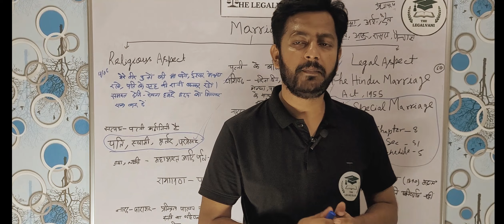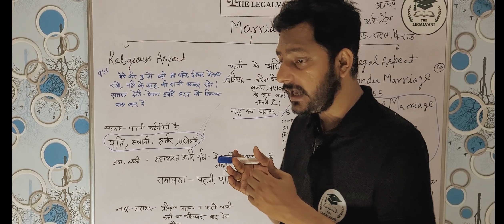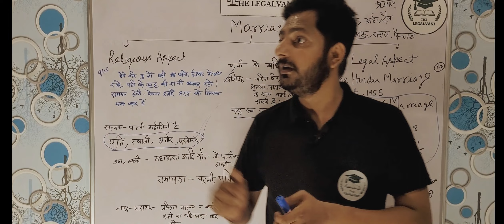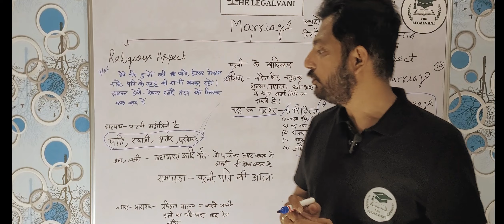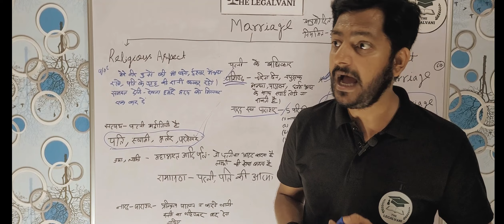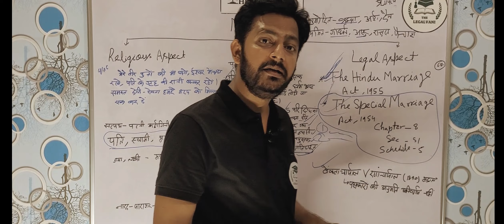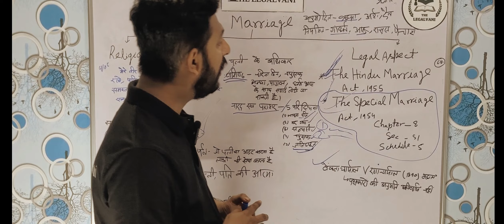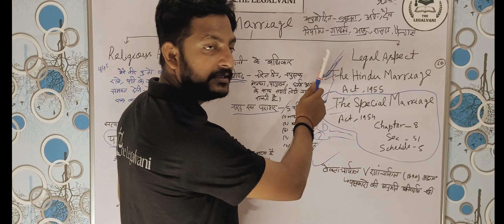Nature of Hindu Marriage | हिंदू विवाह की प्रकृति | Ranvijay Singh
Hindu Law by Ranvijay Singh.